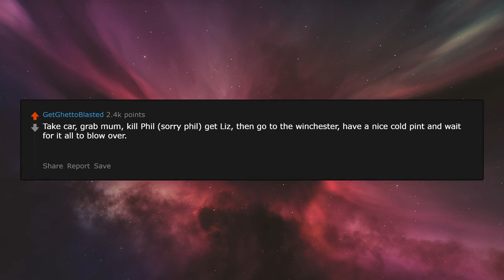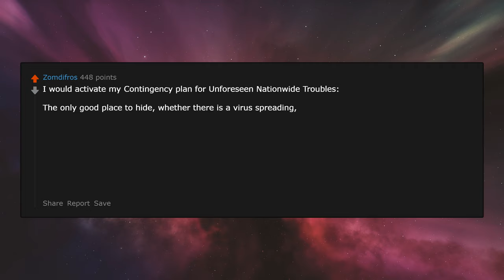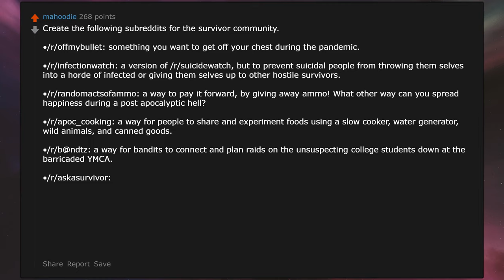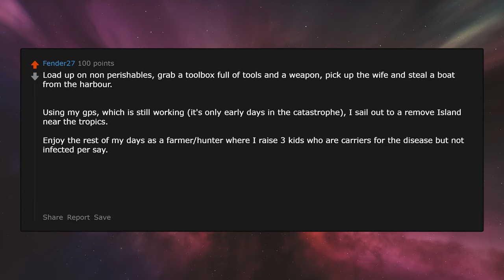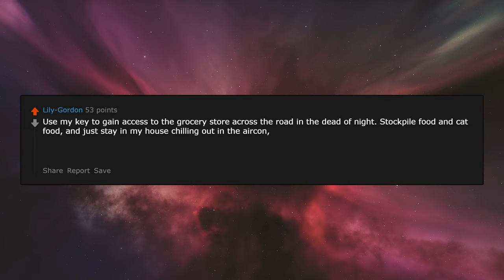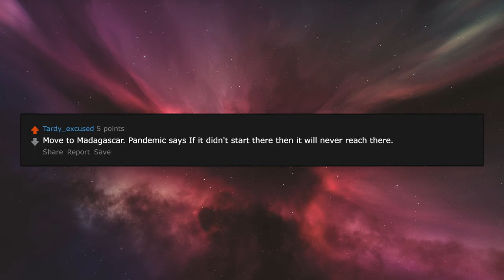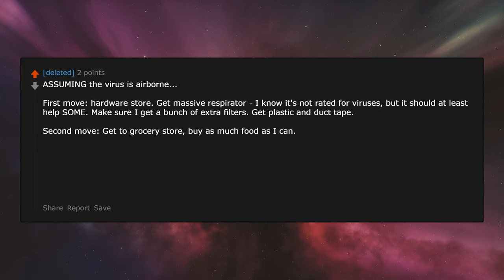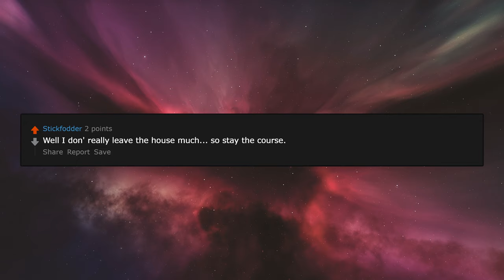What To Do During A Deadly Virus Outbreak r/AskReddit | A Mister Reddit Story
A Deadly Virus Breaks Out And Is Spreading Fast. What Is Your First Move?